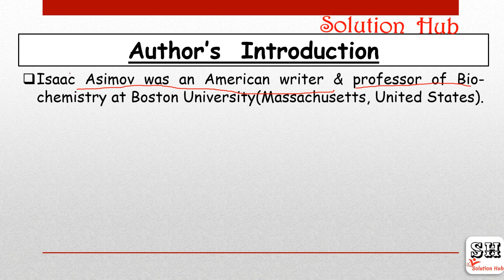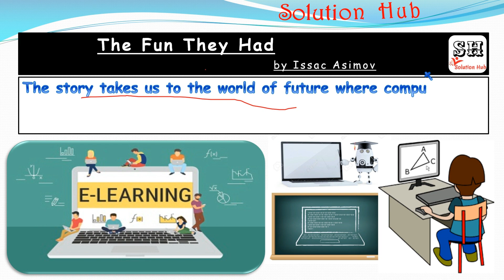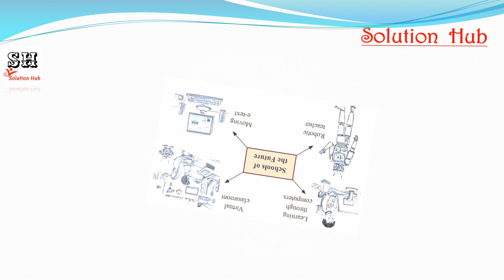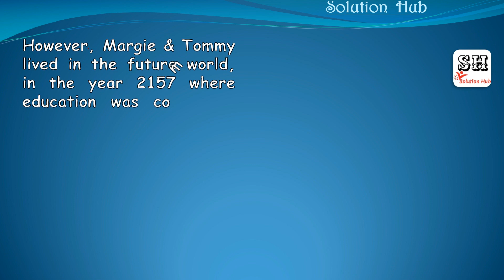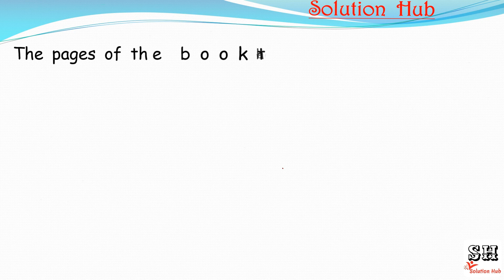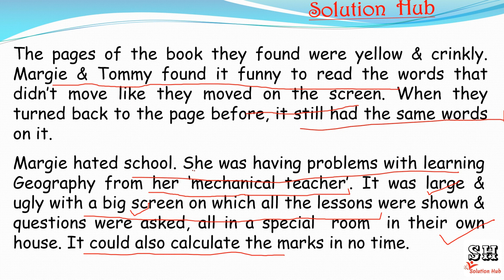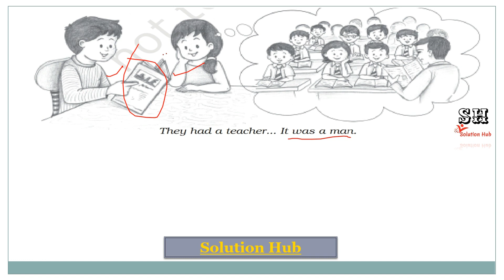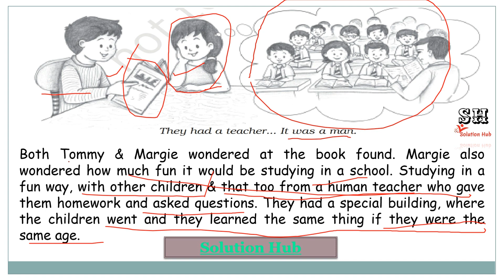Class 9th : The Fun They Had (English : Beehive) [Chapter-1 Summary] Full Explanation हिंदी में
NCERT
Class 9th
English - Beehive
Chapter - 1
"The Fun They Had"
[Author's introduction
Class 9th
English - Beehive